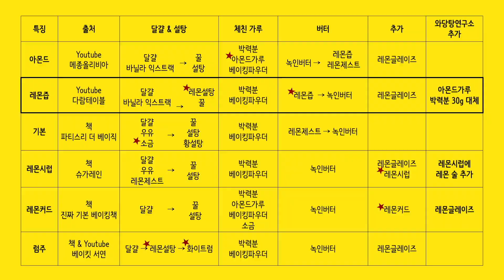레몬마들렌 🍋 가장 맛있는 레시피를 찾아서 6가지 108개 만들어봤습니다 😆 [레몬마들렌 연구소]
안녕하세요 와당탕연구소장 김와당탕입니다 ㅎㅎㅎ

🍋🍋🍋 오늘은 레몬 마들렌을 가져왔습니다! 🍋🍋🍋

제 첫 베이킹 종목이 레몬 마들렌이었는데요.
제 친구/지인들 모두 너무너무 좋아해줘서
만들어 나누는 기쁨을 알게 한 첫 과자이기도 합니다 :)

이번엔 6가지 특징 있는 레시피들을 몽땅 한꺼번에 구워서 비교해봤어요!
과연 어떤 차이가 있을지 넘나 궁금하지 않나요 :)

이렇게 몽땅 만들어서 비교를 하다보면
언젠가는 제가 원하는 맛을 뚝딱 만들어낼 그 날을 기다려봅니당

사용한 틀
정우공업사 깊은 마들렌틀 9구
(1구 사이즈 : 78x50x22mm)
→ 반죽 약 36-38g씩 팬닝

구운온도와 시간은 다음과 같습니다.

180도 12-13분

오븐에 따라 다를 수 있으니 10분 정도 지나면
오븐 앞에서 마들렌 색을 잘 보고 있다 꺼내주세요 😆

6가지 레시피와 출처는 아래 참고해주세요!
마지막까지 보시면 더 맛있는 팁이 나오니까 끝까지 봐주세요 😆

[깊은 마들렌 18개 분량]

1. 아몬드

[본반죽]
달걀  143g
바닐라 익스트랙  2g
설탕  143g
꿀  23g
박력분  128g
아몬드파우더  45g
베이킹파우더  5g
녹인버터  173g  (50도 내외)
레몬제스트  8g
레몬즙  15g

[레몬 글레이즈]
레몬즙  30g

2. 레몬즙

[본반죽]
달걀  147g
바닐라 익스트랙  3g
설탕  143g
꿀  23g
박력분  165g
녹인버터  165g  (50도 내외)
레몬제스트  9g
레몬즙  23g

[레몬 글레이즈]
레몬즙  25g

3. 기본

[본반죽]
달걀  132g
우유  53g
꿀  26g
소금  4g
설탕  70g
황설탕  44g
박력분  176g
베이킹파우더  6g
녹인버터  176g (40도)
레몬제스트  5g

- 출처 : 책 파티스리 더 베이직 / 김동석 지음 / 더 테이블 / 마들렌 / 100p

4. 레몬시럽

[본반죽]
달걀  137g
우유  17
레몬제스트  12g
꿀  17 g
설탕  130g
소금  1g
박력분  187g
베이킹파우더  9g
녹인버터  170g (50도 내외)

[레몬 글레이즈]
생레몬즙  20g
분당  60g

[레몬시럽]
생레몬즙  100g
설탕  80g

- 출처 : 책 슈가레인 카페 디저트 클래스 / 조한빛 지음 / 비타북스 / 레몬마들렌 80p

5. 레몬커드

[본반죽]
마들렌틀  18g
달걀  162g
설탕  148g
소금   1g
꿀  22g
녹인 버터  162g (50도 내외)
박력분  148g

[레몬 커드]
달걀  55g
달걀노른자    20g
설탕     45g
레몬즙  30g
레몬제스트  5g
실온버터  45g

- 출처 : 책 진짜 기본 베이킹 책 2탄 / 베이킹팀 굽ㄷa 지음 / 레시피팩토리 55p 레몬필링마들렌

6. 럼주

[본반죽]
달걀  174g
설탕  135g
화이트럼  4g
녹인버터  170g (4-50도)
박력분  174g
베이킹파우더  4g
레몬즙  19g
레몬제스트  13g

[레몬 글레이즈]
슈가파우더  70g
레몬즙  16g

           책 베이킷 디저트 작업실 / 심서연 지음 / 유니온북 / 레몬 마들렌 81p